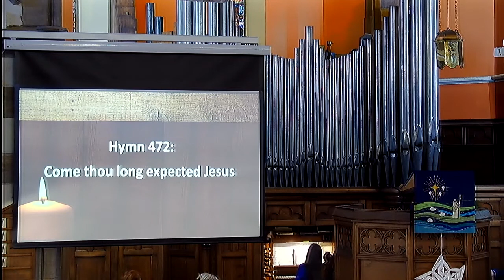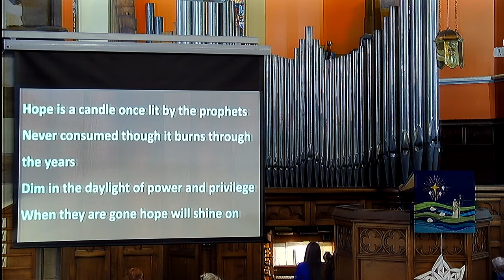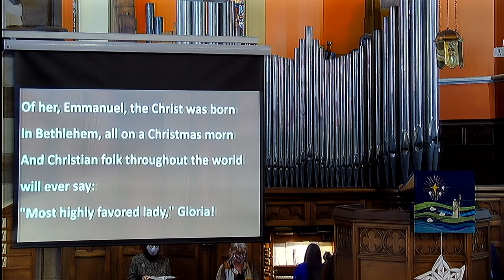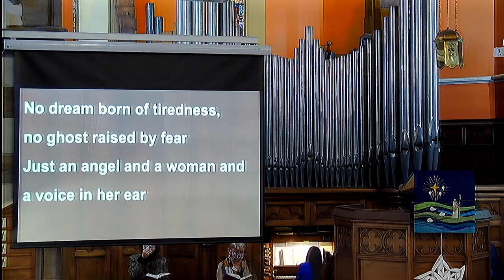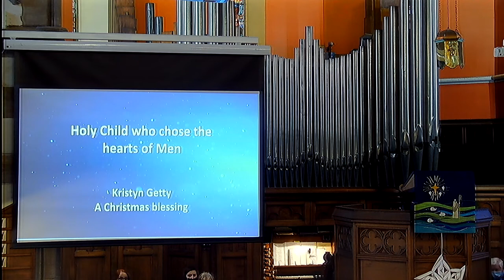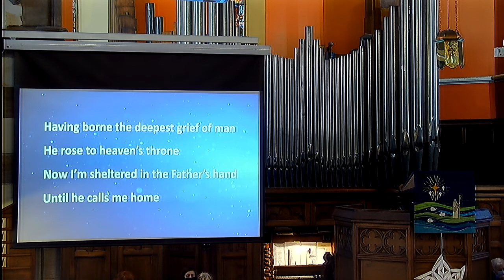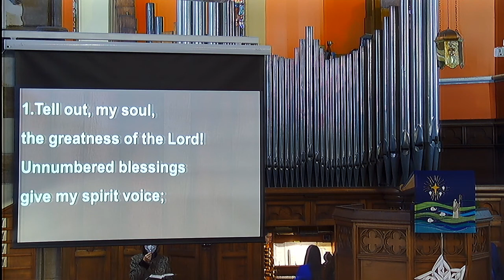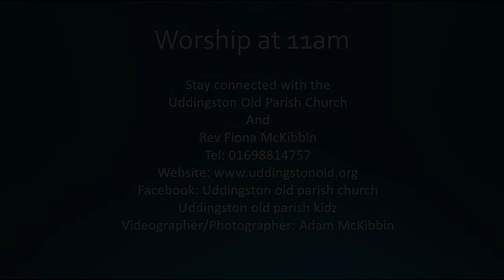Sunday Worship #90 - 12th December 2021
Welcome to the recording of the 12th December Sunday Worship from Uddingston Old Parish Church.